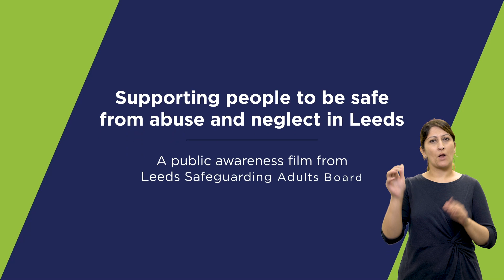2D Animated Video With British Sign Language Interpreter | Supporting People To Be Safe From Abuse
2D Animated Video With British Sign Language Interpreter | Supporting People To Be Safe From Abuse & Neglect

Interested in creating a 2D animated video for marketing, training, promotional or other purposes?

A truly memorable film-style, 2D animation video quickly wins over the hearts and minds of its audience. It’s safe, it’s familiar and it’s clear – making it a genuine story-telling winner.

3 Fusion Court
Garforth
Leeds
LS25 2GH